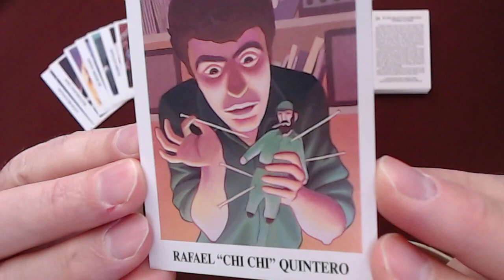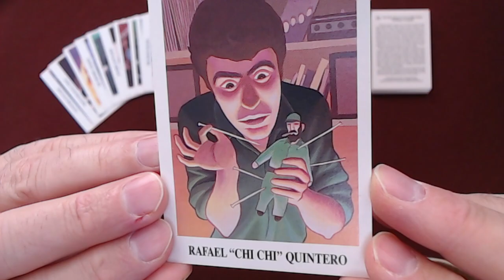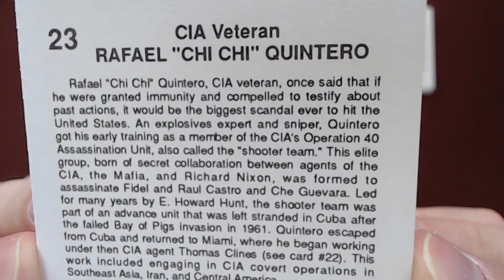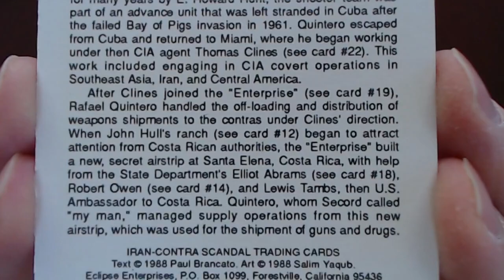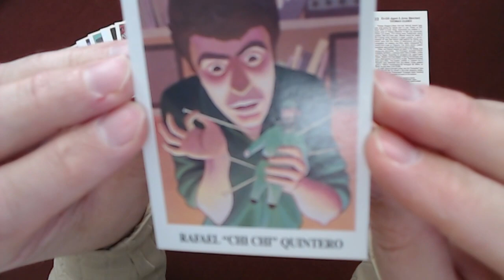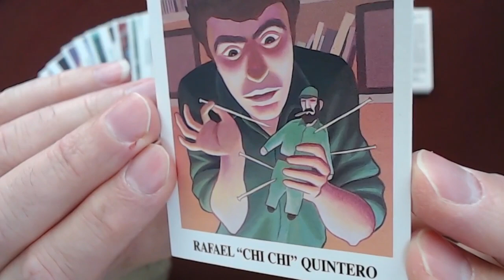Reading “Iran-Contra Scandal" Trading Cards, Card #23: Rafael "Chi Chi" Quintero, CIA Veteran [ASMR]